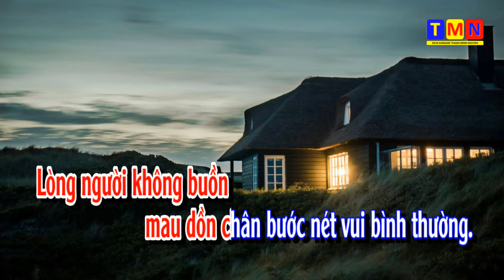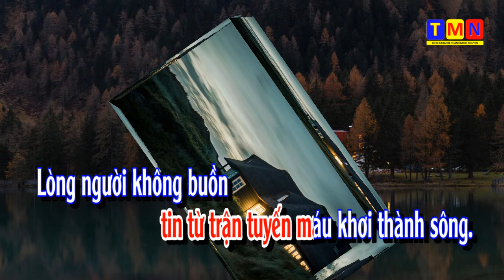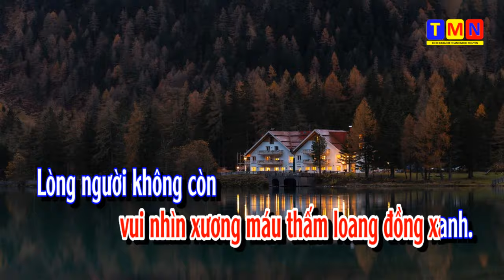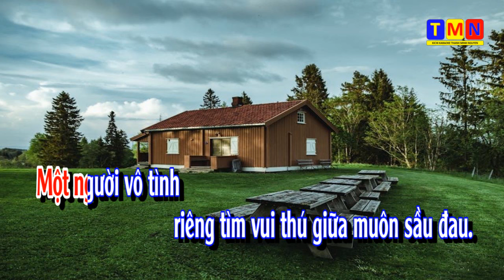[KARAOKE] Chai đá – Slow (Lê Minh Bằng) – Tone Nữ (Fm)